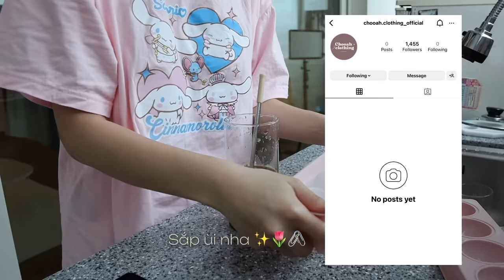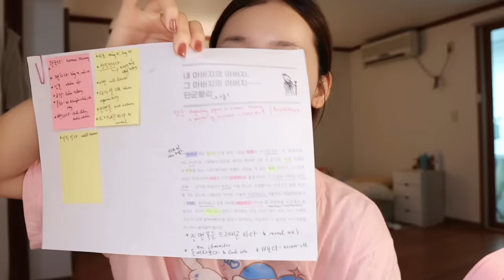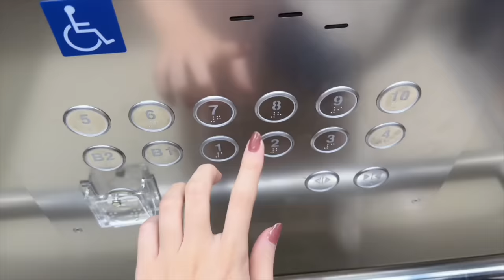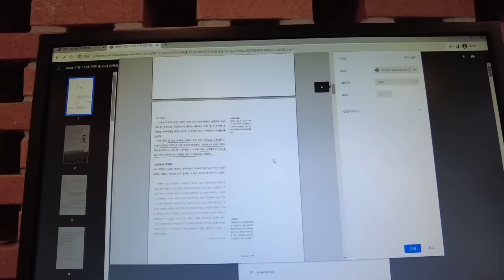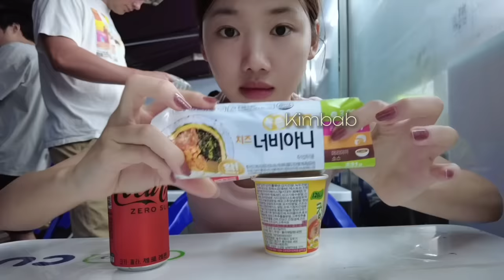• Korea vlog • Một ngày sống tự lập ở Hàn: đi học, làm việc, nấu ăn, thử rượu..? ೀ⋆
Cuộc sống của mình ở Hàn Quốc như thế nào? ଘ(੭ˊᵕˋ)੭* ੈ✩‧˚

🫧Bố cục video🫧
00:00 Intro
00:35 Chuẩn bị đi học 📚
10:10 Đến trường 🏫
14:30 Đi ăn ở cửa hàng tiện lợi 🍱
16:15 Về nhà, tắm, skincare 🎀
23:50 Nấu ăn 🫕
30:40 Chuyên mục thử rượu 🍸(•́ ᵕ •̀?)

Igfe 𓆝 𓆟 𓆞